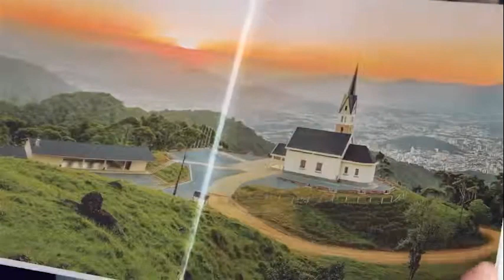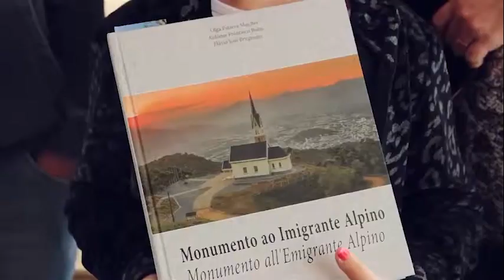RECORDAR É VIVER: LANÇAMENTO DO LIVRO SOBRE A CHIESETA EM 2015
O JDV relembra com você o lançamento do livro sobre a Chiesetta Alpina em Jaraguá do Sul, na data de 17 de outubro de 2015.